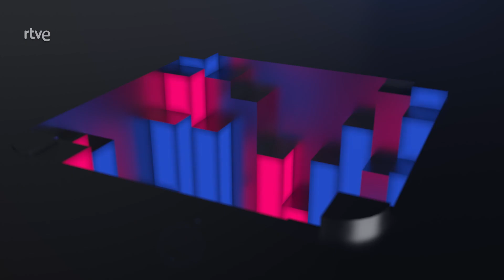ENTREVISTA A DIEGO TORRES: "Salir de la zona de confort nos genera un desafío" | DÚOS INCREÍBLES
El cantautor argentino nos habla sobre el reto de participar en una experiencia musical como 'Dúos increíbles' que los desafía constantemente.